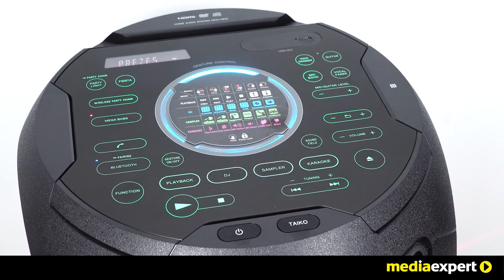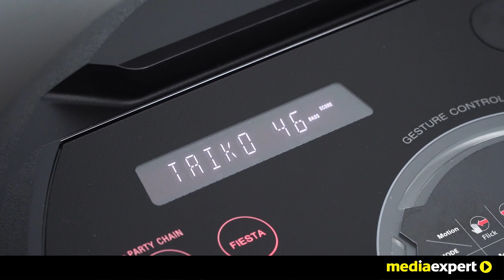Power audio SONY MHC-V81D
Gdziekolwiek się bawisz, ciesz się wysoką jakością dźwięku. Efekt 360° LIVE SOUND sprawia, że dźwięk niesie się w każdym kierunku, więc każdy tańczy w tym samym rytmie.